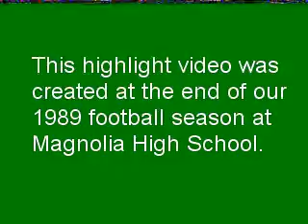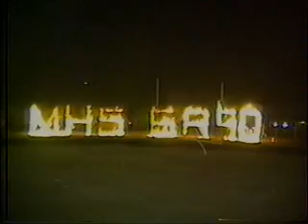Magnolia Panthers 1989 Highlights II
Magnolia Arkansas High School
1989 Football Season Highlights
Created in 1989 by Lonnie Betts and Kyle Barnes